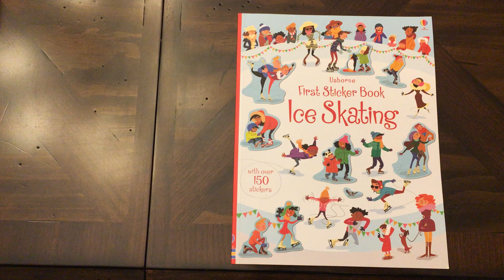Skating sticker book